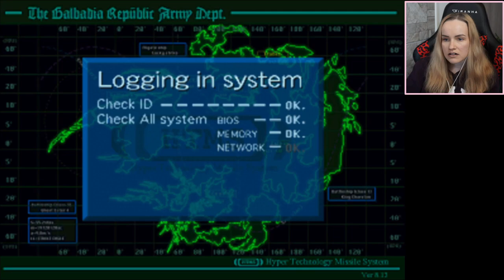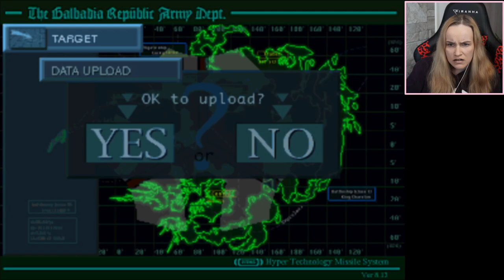Missile Base & Arriving In Balamb Garden - Final Fantasy 8 Blind Playthrough Part 16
Hi friends and welcome to Final Fantasy 8 blind playthrough! Please no backseat gaming of any kind (Advice, tips, tricks, info, suggestions, extra stuff, things I’ve missed etc). If I want help, I will ask you guys to answer my question in the comments.

♥ Kat